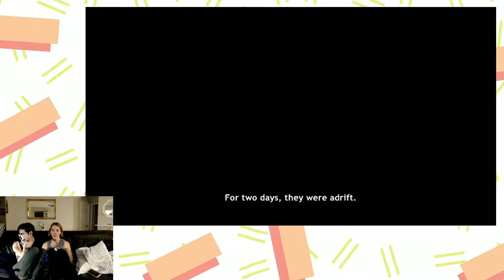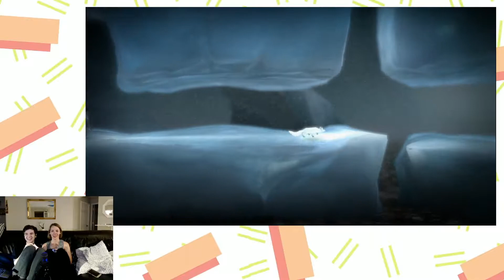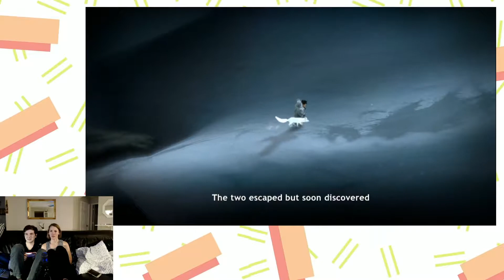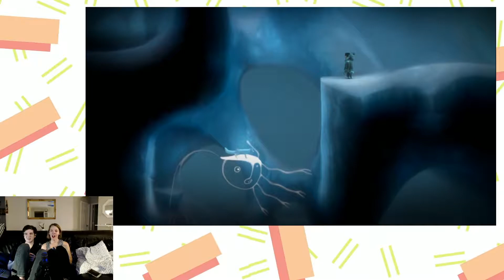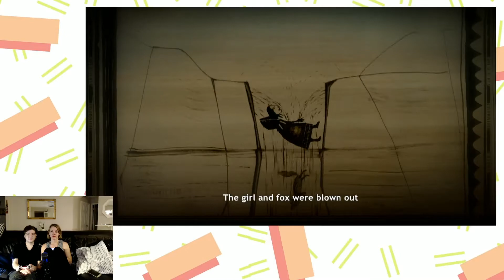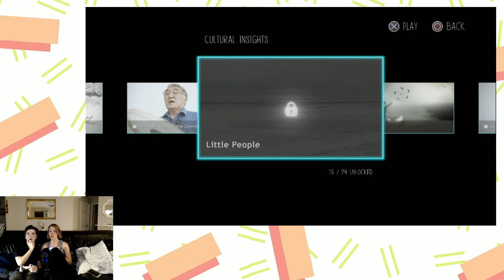Never Alone - Part 2: Polar Bears are Jerks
Professional Bad Gamers try not to die while playing Never Alone. Different Game, same goal